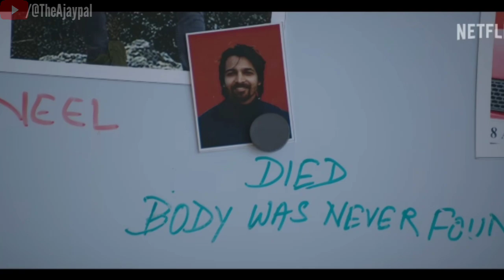Phir aayi haseen dilruba movie review | haseen dilruba 2 movie reaction | Vikrant Massey, tapsee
Netflix, sunny kaushal, new Netflix movie,
Netflix original,
Haseen dilruba trailer reaction,
haseen dilruba tapsee Pannu,
new trailer reaction, new trailer review, trailer,
new movie update, new OTT movie,

Search Query -
new movie update, new OTT movie, movie review, filmi Indian, Suraj Kumar review, yogi bolta hai, screenwala, bnftv, bollywoodwllah, The pj, abhi ka review, PJ explained,

Social media-

RELETED CHANNEL - @SurajKumarReview @yogiboltahai @Screenwala_ @theajaypal1